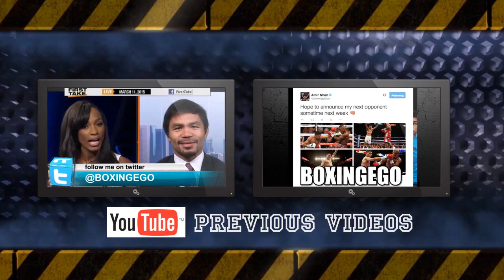FLOYD MAYWEATHER LOOKS COMPLETELY RIPPED AS FUCK...LOOKS LIKE AN ACTION-FIGURE MAY-PAC COMING SOON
WHOA! FLOYD AIN'T PLAYING. FLOYD LOOKS IN-SHAPE RIGHT NOW. RIPPED AND LEAN AWAITING WEIGH-INS ON MAY 1ST...BIG FIGHT ON MAY 2ND 2015 AT THE MGM IN LAS VEGAS. PACQUIAO ALSO HAS A SIX-PACK LET'S GO! BOTH FIGHTERS LOOK TO BE IN SHAPE. WHAT ARE YOUR THOUGHTS ON BOTH FIGHTER'S PHYSIQUES?